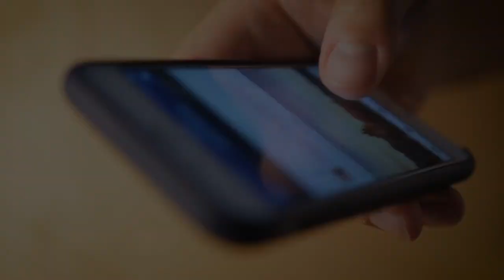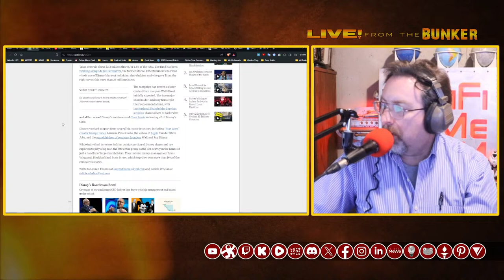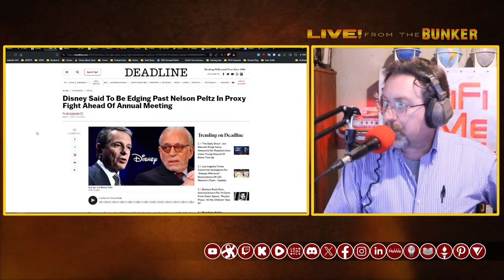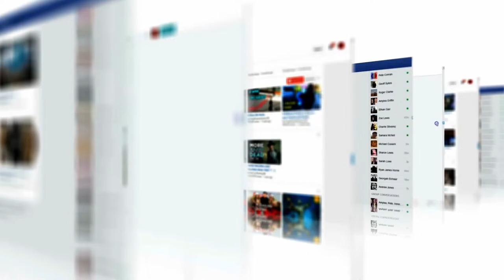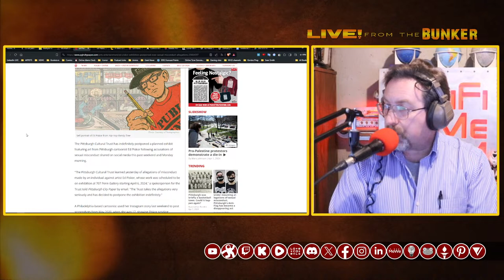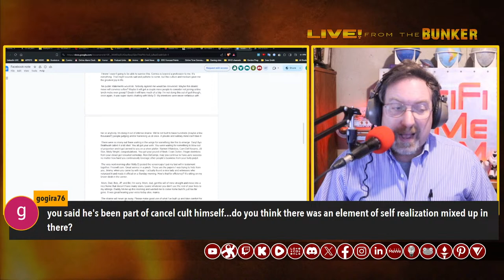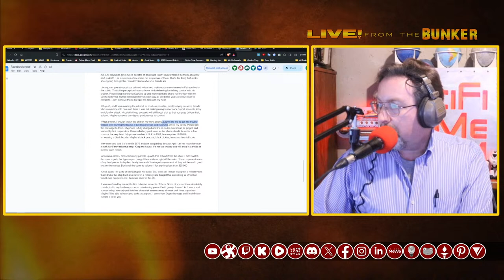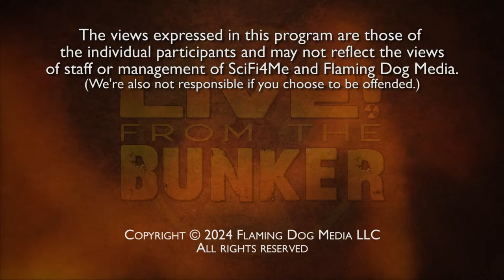Live From The Bunker 682: Cancel Cult Strikes Again | Target: Ed Piskor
On Monday, we learned that illustrator Ed Piskor had taken his own life after posting a five-page letter that left instructions for his business dealings and possessions, arrangements for his parents, and last wishes for his YouTube channel, Comics Kayfabe.

Over the past few weeks, Piskor was accused of inappropriate behavior involving at 17-year-old artist during the Covid lockdown. Other women came forward, lobbing more accusations of misconduct just weeks before Piskor's art was scheduled to be on display in Pittsburgh. The exhibit plus a pending publishing contract were impacted by the accusations, and Piskor's co-host Jim Rugg distanced himself in an act of self-preservation.

Piskor, in his suicide note, mentions specific people by name, and it's the usual suspects, people who have been associated with both the comics industry and the online "whisper network" that was exposed a number of years ago.

The more things change, the more they stay the same.